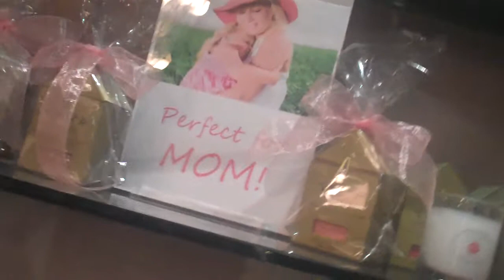DAYSPA Video Channel: Oasis Day Spa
The spacious retail area at Oasis Day Spa in New York City is stocked with gift sets specially themed for Mother's Day.